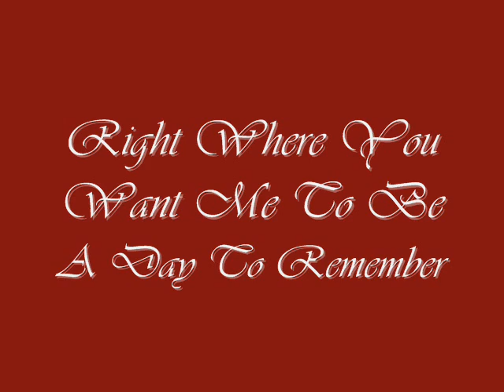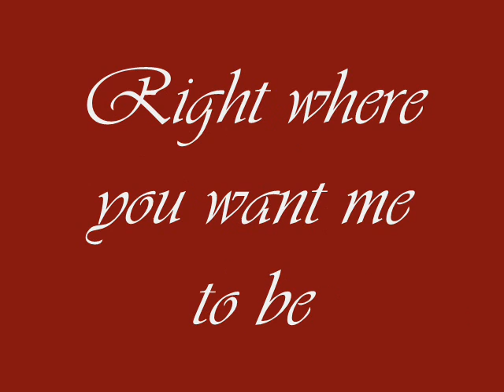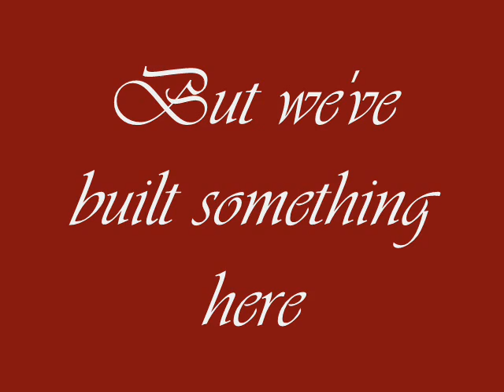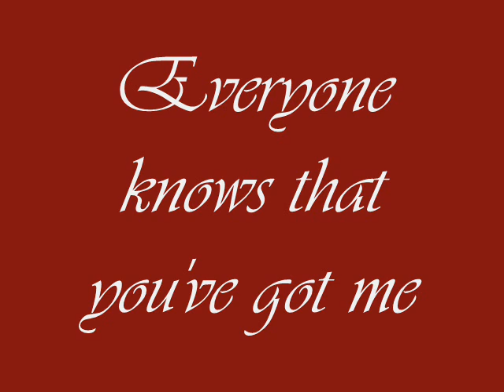A Day To Remember- Right Where You Want Me To Be lyrics on screen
A Day To Remember- Right Where You Want Me To Be with lyrics on screen

Lyrics:
This is the first time in a long time
That I've felt like coming home for the holidays.
Everybody's rushing about
Why won't anybody hear me out?
My money's low
So instead I'll write you a song everyone will know
Everyone will know

I write so much and it makes me sick
About you

Lets drop everything
And not come back 'til next fall
Everyone knows that you've got me
Right where you want me to be.

I'm coming home for the bright lights
And the long nights
Driving around with your friends in your parents car.
We're the ones who made it out
We're the ones who they'll talk about

About you

Looking back on what we've done this year
It was the best times
It was the worst times
But we built something here

About you

About you

Lets drop everything(lets drop everything)